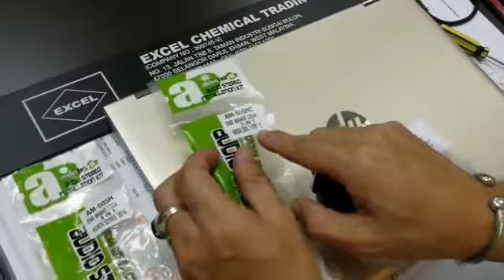5 in 1 Function - OBD Lock Brake/“D”/ Speed Lock, Door Open & Car Reverse Hazard Alert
5 in 1 Function - OBD Lock

Selectable for
1.)Brake lock
2.)Speed lock ( RPM Lock )
3.) D Lock
4.) Door Open With Hazard Alert
5.) Reverse Car Hazard  Alert

Selected Function :
S1 ON - Speed Lock ON
S2 ON - D Lock ON
S3 ON - Reverse Car Alert ON
S4 ON - Door Open Alert ON

S1 OFF - Speed Lock OFF
S2 OFF - D Lock OFF
S3 OFF - Reverse Car Alert OFF
S4 OFF - Door Open Alert OFF

When S1 and S2 OFF, system will defaults on FOOT BRAKE LOCK

AM-505H - Honda Car
AM-505HC - Honda Car with Canbus